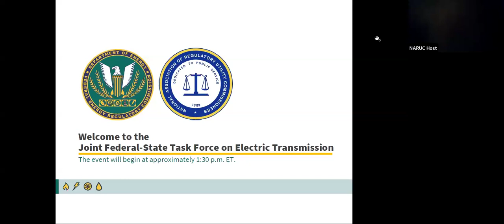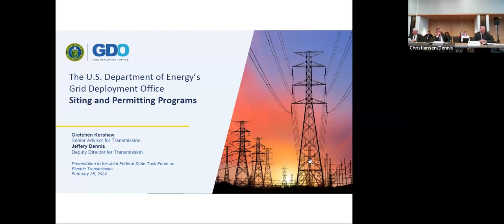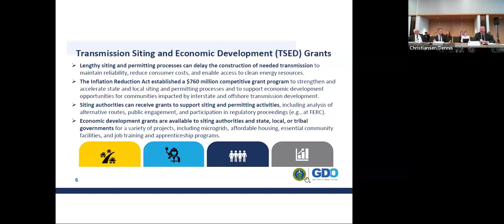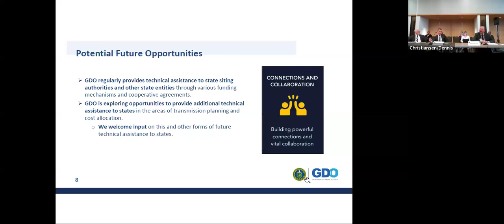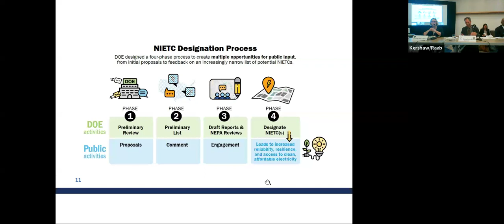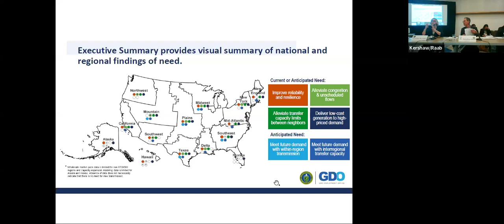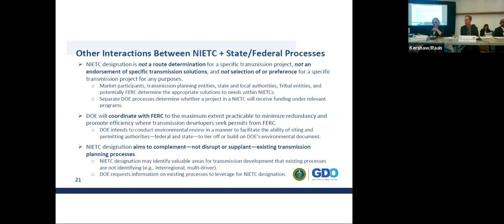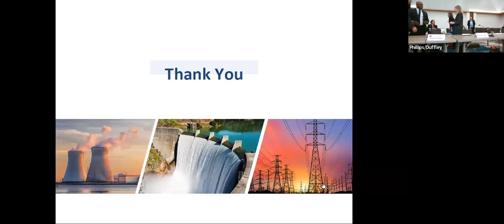February 28, 2024 -- Joint Federal-State Task Force on Electric Transmission